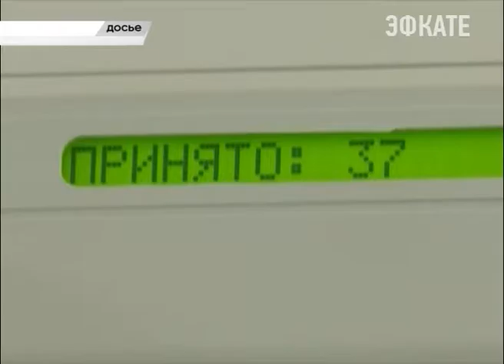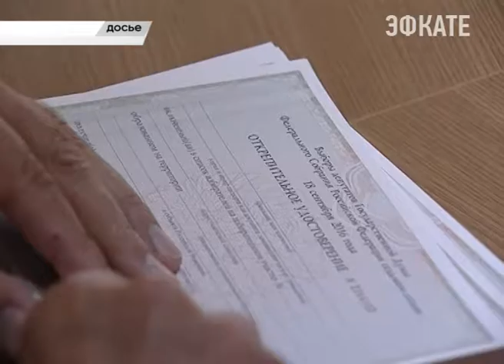18 сентября сочинцы проголосуют за депутатов госдумы. Новости Сочи Эфкате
Обеспечение высокого уровня доверия к предстоящей избирательной компании — основная задача системы избирательных комиссий курорта. Для этого, на очередной из встреч с политическими партиями было предложено подписать соглашение о проведении честных и прозрачных выборов.
Сочи. Новости.
Телеканал Эфкате.